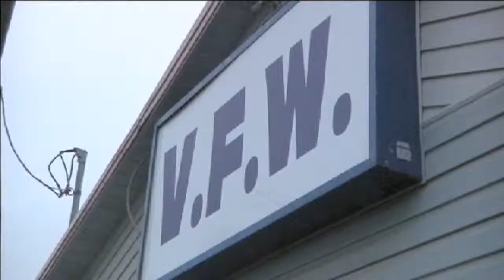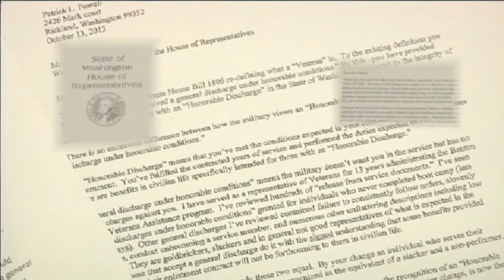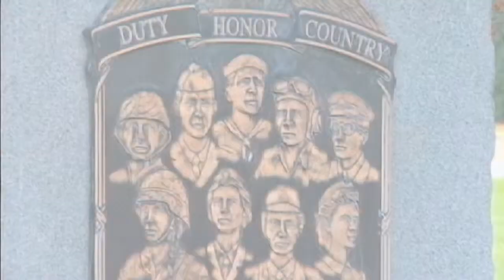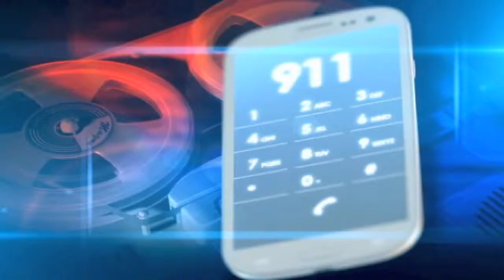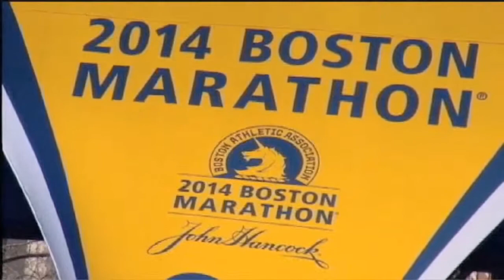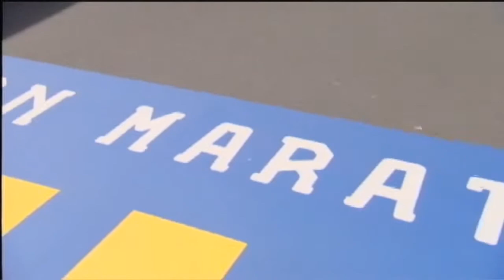Don Granese - News Reporter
All stories are one-man-band reporting.